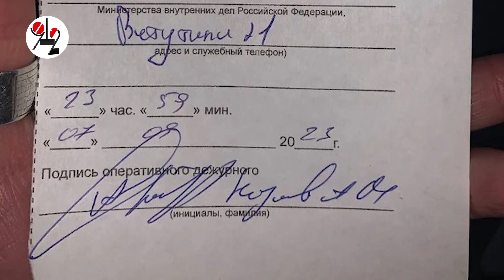Парень потырил в интернет-магазе шмотки на 100 К. Real video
Клиент убежал с товаром из примерочной мимо кассы